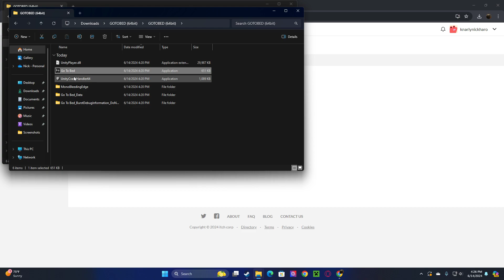Go to bed a short horror game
GPU: NVIDIA GeForce RTX 4060
CPU: Intel(R) Core(TM) i5-14400F
Memory: 16 GB RAM (15.84 GB RAM usable)
Current resolution: 1920 x 1080, 75Hz
Operating system: